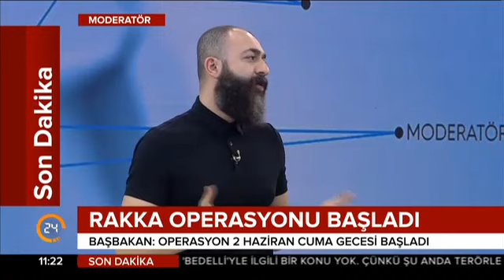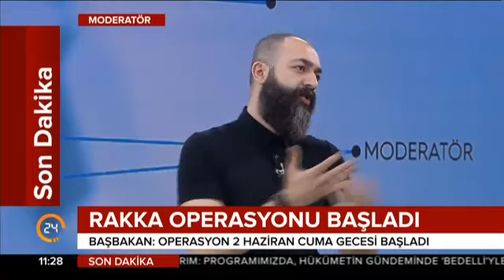Alem FM radyocuları Umut Bezgin ve Fatih Yıldırım 24 TV'deydi